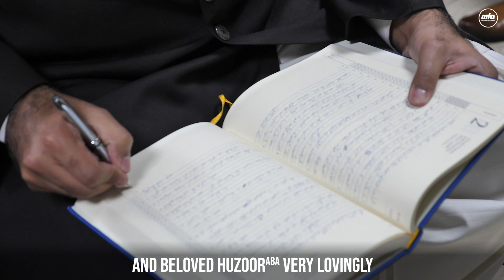Learning to Say 'Assalamu Alaikum' in Tatar: әссәламү галәйкүм / ässälamü ğaläyküm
Meet Imam Ihyauddin who is learning Tatar and Russian in order to spread the peaceful message of Islam Ahmadiyyat to new corners of the earth.